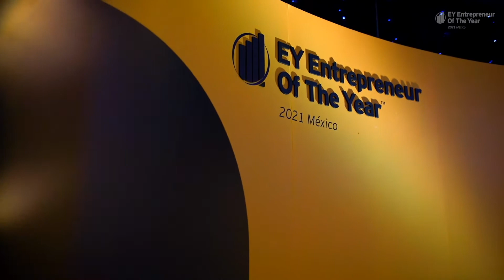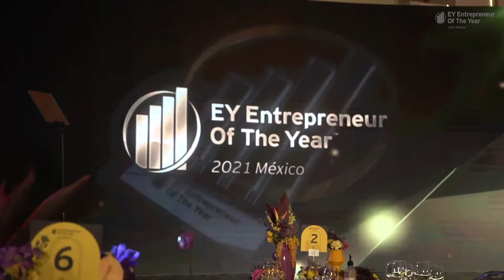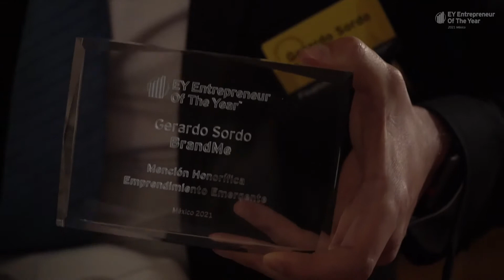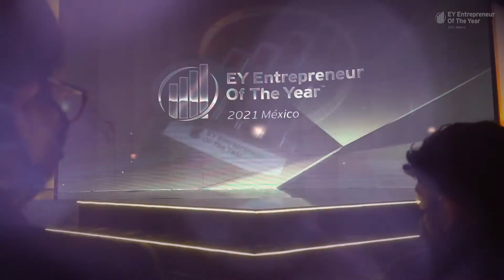Videomemoria | EY Entrepreneur Of The Year™ 2021 México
Revive los mejores momentos de la gala de EY Entrepreneur Of The Year 2021 México. El ímpetu de los emprendedores y sus ganas de salir adelante ante las adversidades fueron protagonistas.